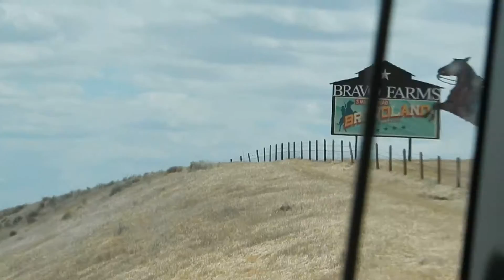Hwy 5 South near Kettleman City Exit 309